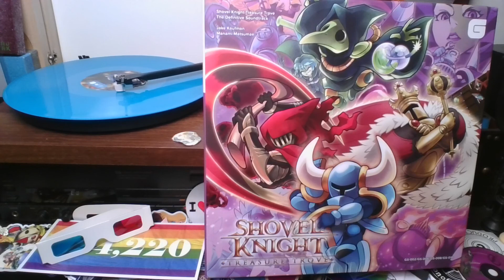Shovel Knight: Treasure Trove The Definitive Soundtrack - Side C (Brain Wave) by Jake Kaufman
C1  Backed Into A Corner (Hall Of Champions Boss)
C2  The Requiem Of Shield Knight
C3  Waltz Of The Troupple King
C4  The Defender (Black Knight Village)
C5  Courage Under Fire - Armorer Village
C6  Fighting With All Of Our Might
C7  Flowers Of Antimony (The Explodatorium)
C8  The Vital Vitriol (Plague Knight Battle)
C9  La Danse Macabre (Lich Yard)
C10  The Apparition (Spectre Knight Battle)